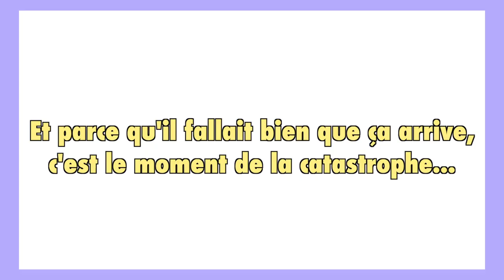CHIT CHAT : gâteaux d'anniv en confinement !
HEY ! Je vous retrouve aujourd'hui avec une nouvelle vidéo où je vais "tenter" de cuisiner des petits muffins pour rendre mon anniv en confinement moins relou que prévu tout en répondant à vos questions/"tu préfères", donc c'est parti pour un max de conneries :)

★Ce que je porte dans cette vidéo :
 Haut : Zaful
 Bas : Jennifer

Jeanne ♡